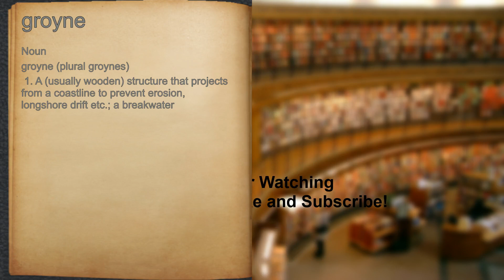What does groyne mean?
A spoken definition of groyne.

Intro Sound:
Typewriter - Tamskp